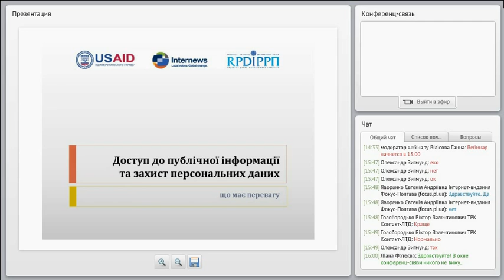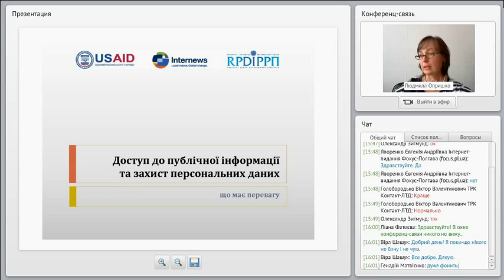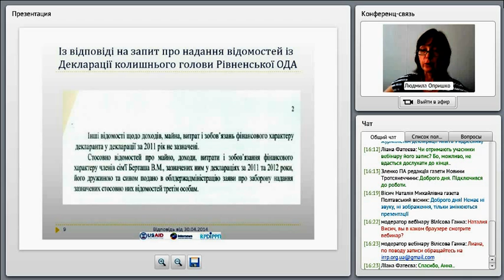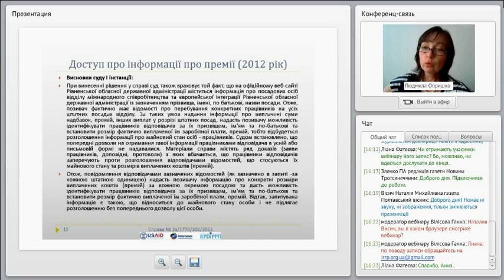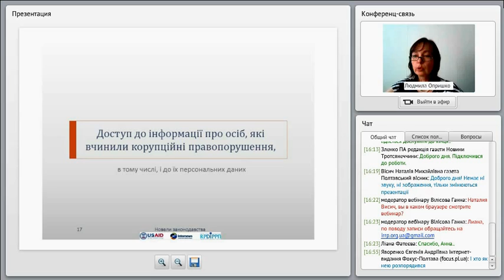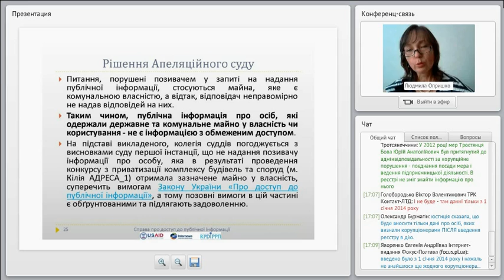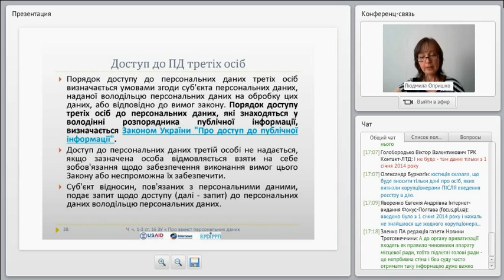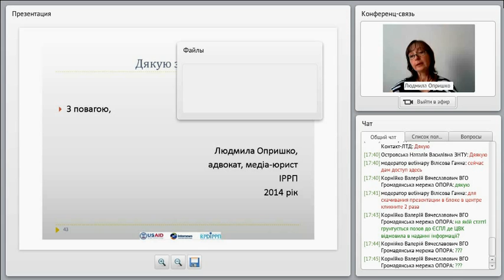Вебінар „Доступ до публічної інформації та захист персональних даних. Що має перевагу“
Доповідач: Людмила Опришко - адвокат, медіа-юрист ІРРП, медіа-тренер.
Цільова аудиторія: журналісти усіх видів ЗМІ України.
Програма:
Доступ до відомостей, що містяться в Деклараціях про доходи, майно, витрати та зобов’язання фінансового характеру (в тому числі і до відомостей про майновий стан членів сімей декларантів);
Доступ до інформації про розпорядження державним та комунальним майном та до відомостей про персональні дані осіб, які це майно отримали. Доступ до персональних даних осіб, які приймали участь у конкурсі з приватизації.
Доступ до інформації про осіб, які вчинили корупційні правопорушення, в тому числі і до їх персональних даних.